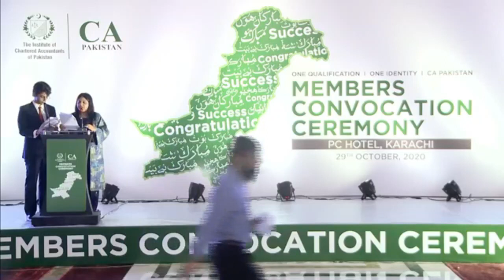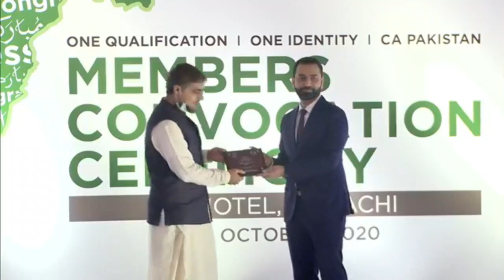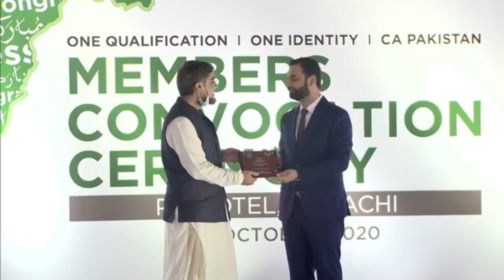Syed Amir Ali - Address at ICAP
Syed Amir Ali, President & CEO BankIslami Pakistan Members’ Convocation Ceremony at ICAP on Thursday, October 29, 2020.